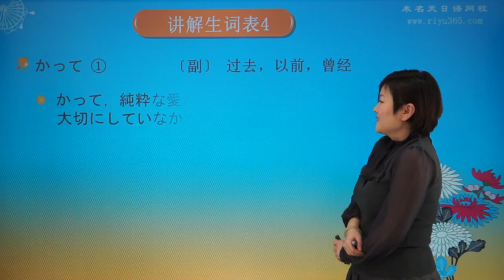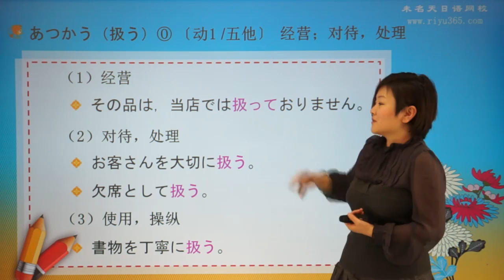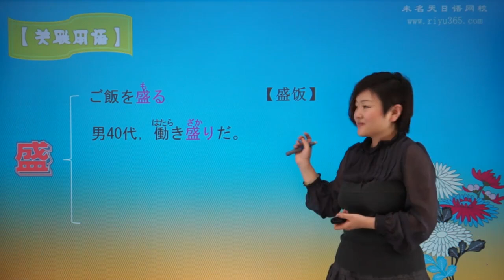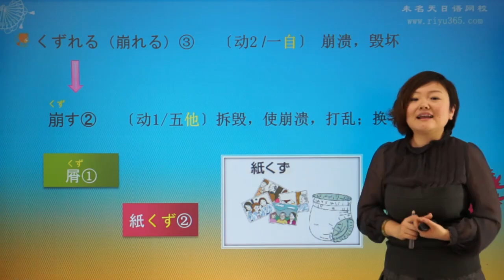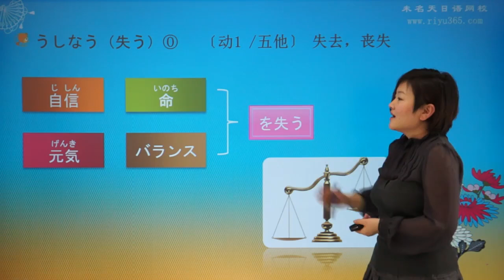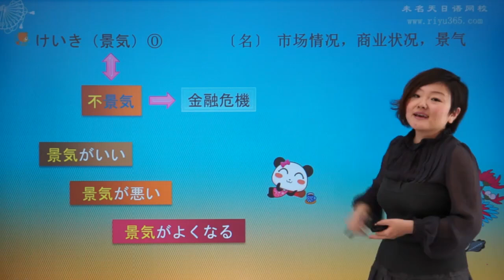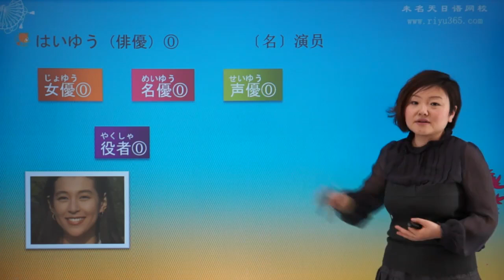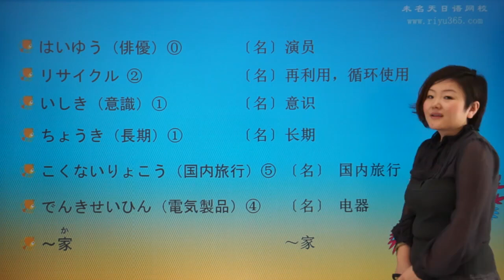朱老师【新标日中上 】4 6